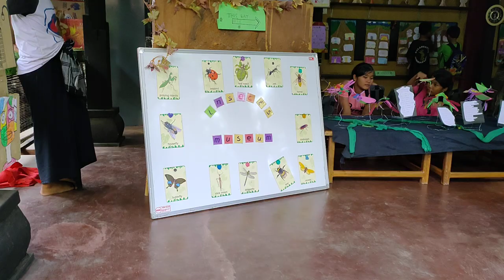galeri serangga bagian 16